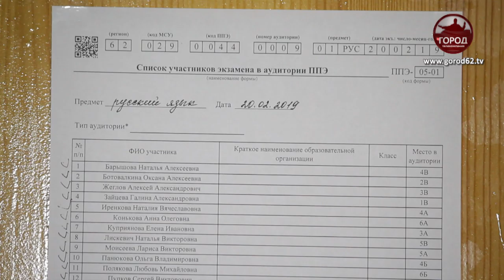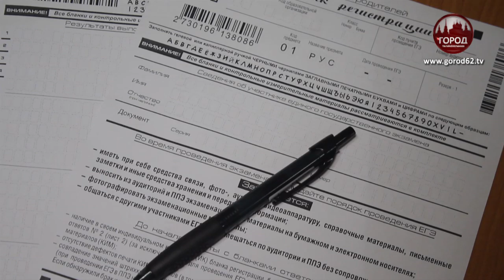Родители сели за парты